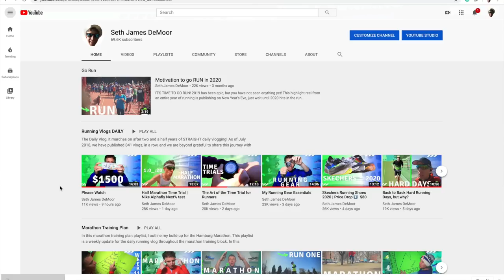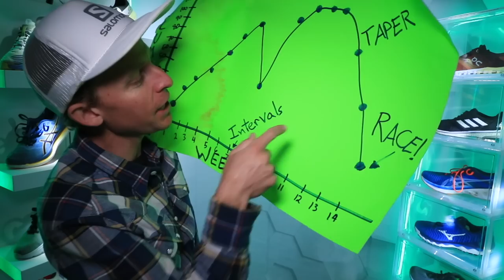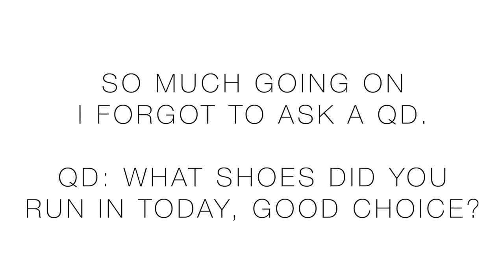Marathon Training Week 12: Taper, Track OPEN, Time Trial Recap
• Mailing Address:
USA

Seek Beauty
Work Hard &